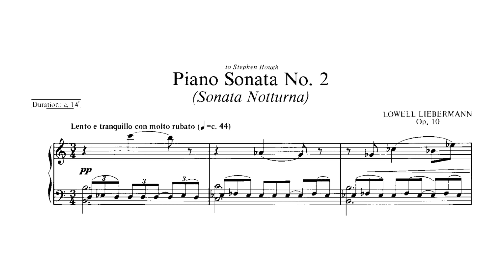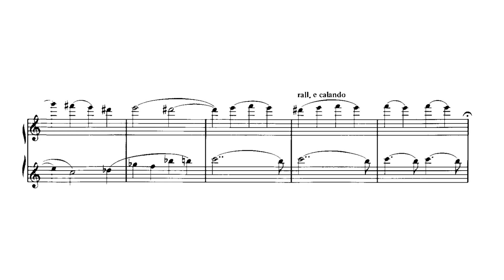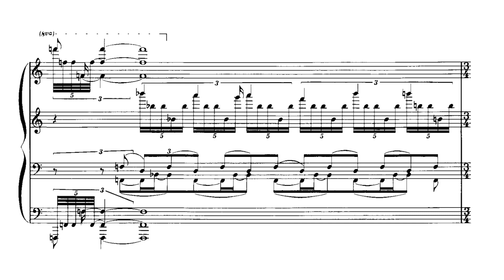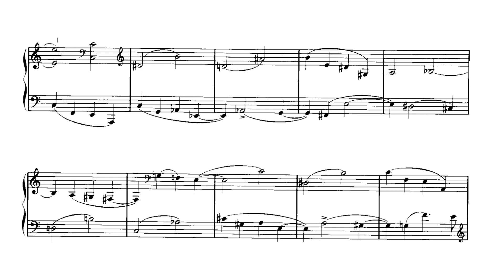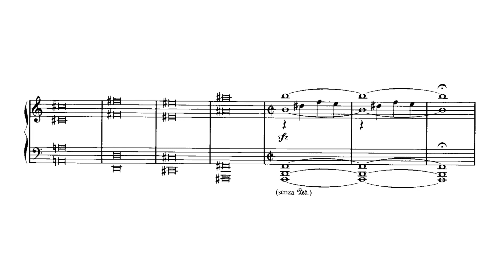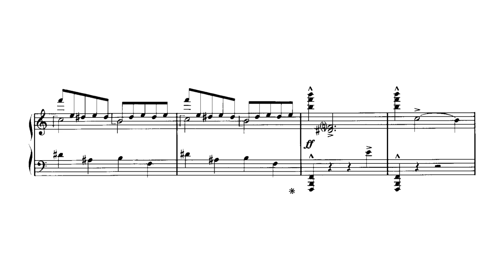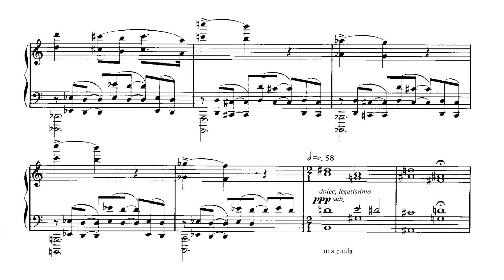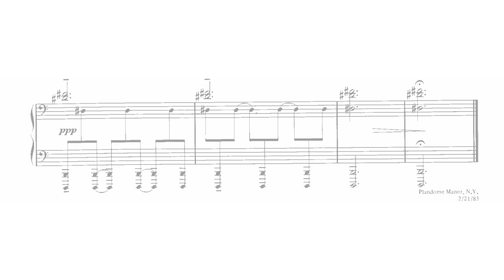Lowell Liebermann - Piano Sonata No. 2, Op. 10 "Sonata Notturna" [with score]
David Korevaar - piano